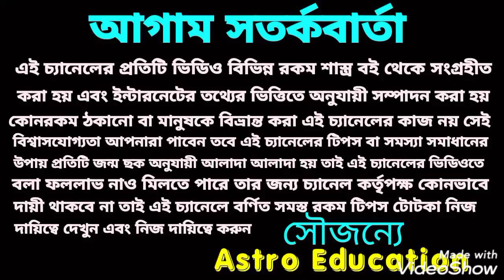এই 4টি রাশি রাজ সিংহাসনে বসতে চলেছে !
এই চারটি রাশি রাজ সিংহাসনে বসতে চলেছে